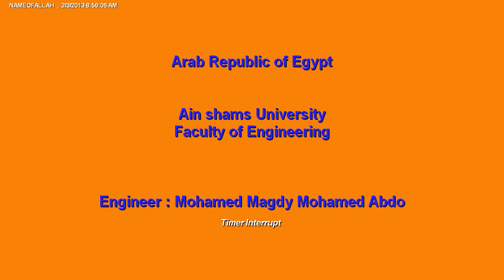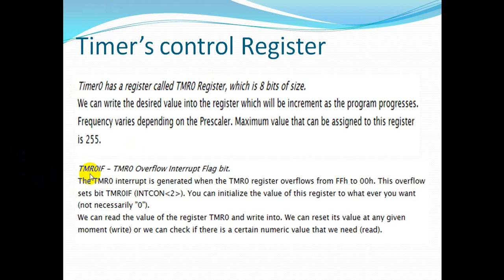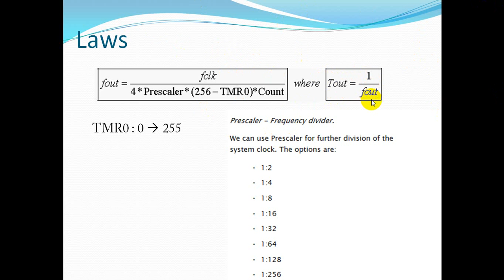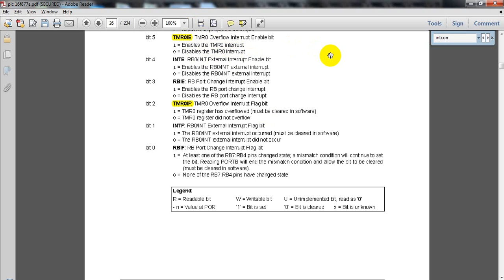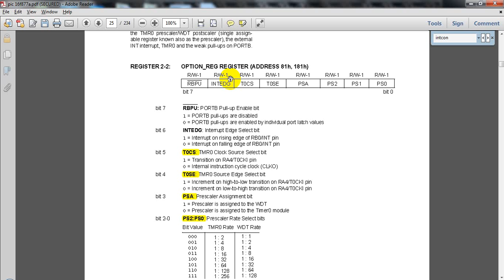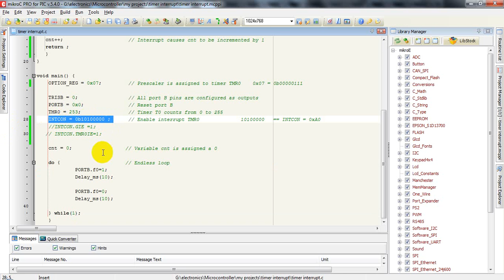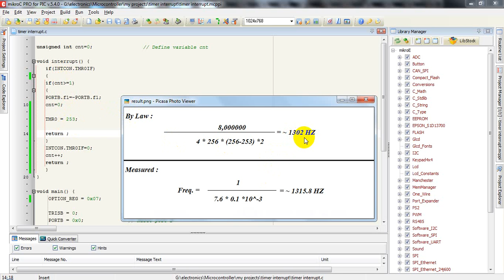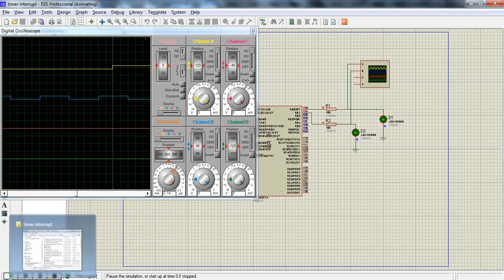PIC Timer Interrupt